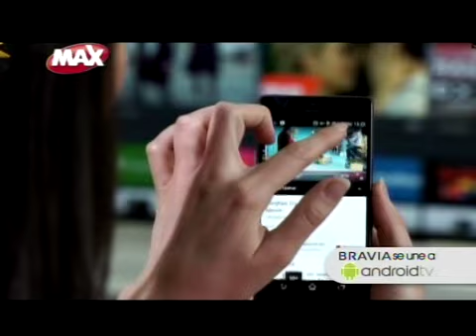Chris Gardner en Tuti Segmento 01